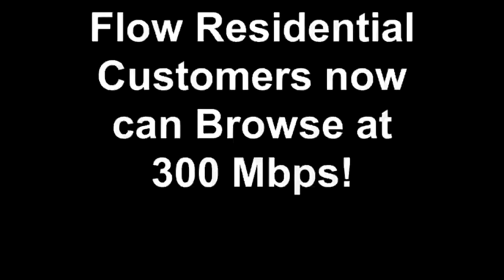FLOW Barbados 300 Mbps for Residential Users - GREAT GAINS FOR BARBADOS' TELECOMMUNICATIONS SECTOR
Important news from Columbus' President and chief operating officer, Mr John Reid, as well as Niall Sheehy, CEO of Flow Barbados and Minister of Industry, International Business, Commerce and Small Business Development, Donville Inniss.

In less than a year, Columbus Barbados brought a cutting edge ICT vision as the market experienced a major transformation in the ICT landscape, with maximum download speeds increasing from 8 mbps to a whopping 150 mbps, the first fastest speeds available to residential customers in the region. More importantly, customers are accessing this increased bandwidth for much less, with the price of broadband services dramatically decreased by as much as 42% in 2013. Columbus Barbados recruited over 90 new staff members to date, and this number is expected to grow in the coming months. With a continued investment in excess of US$60 million, service is already available to over 60% of homes in Barbados and this is expected to expand to over 80% footprint by the end of 2014.